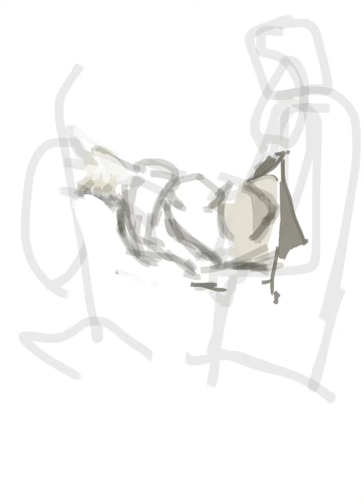Painting study of old man